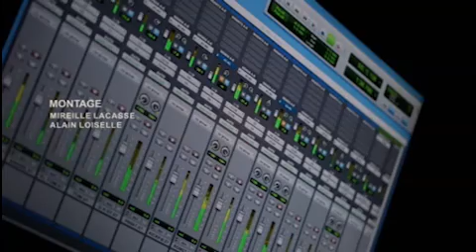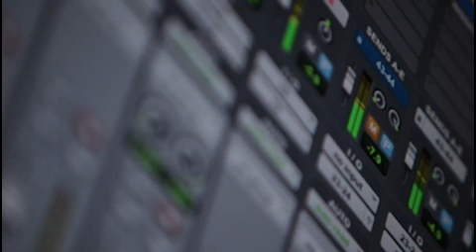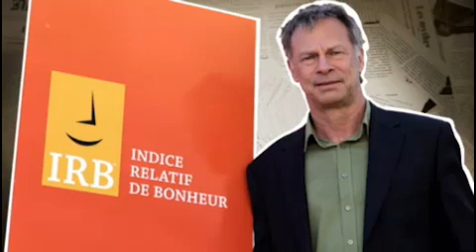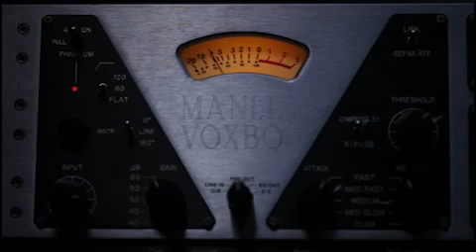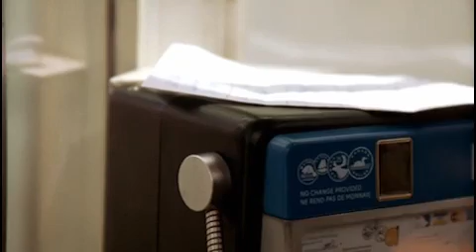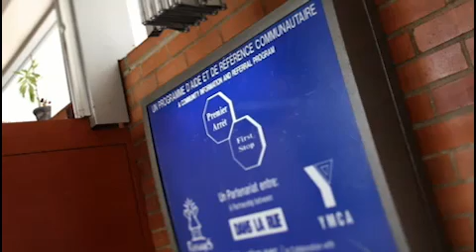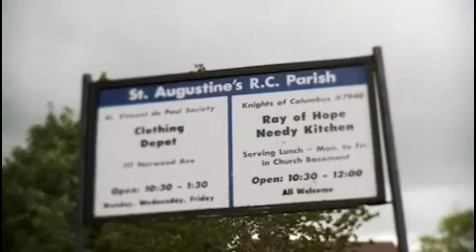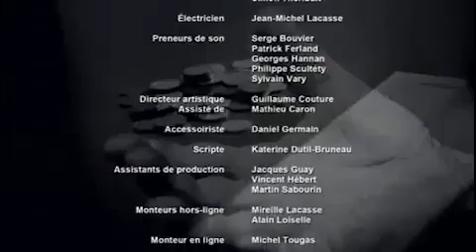Naufragés des villes | E01 | La Pauvreté 101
Selon les Nations unies, le Canada figure au 4e rang mondial pour sa qualité de vie. Pourtant, on y recense plus de 3 millions de personnes vivant en situation de pauvreté. Mais, être pauvre, ça signifie quoi, au juste?

C'est ce que deux volontaires vont découvrir. Ils s'apprêtent à tout quitter pendant deux mois pour vivre l'expérience de la pauvreté. Sans rien d'autre qu'un sac à dos et un chèque d'aide sociale de 592,08 $ en poche, ils appréhendent un avenir incertain en milieu inconnu. Pierre Côté, 53 ans, un consultant en marketing de Québec, et Emmanuelle Chapados, 27 ans, une diplômée en communications de Moncton, doivent s'organiser rapidement alors qu'ils sont parachutés dans Montréal, coupés de leur passé.

À leur arrivée dans la métropole, on comprend rapidement que le montant d'aide sociale constitue un filet de sécurité bien mince pour assurer les besoins de base tels que se loger, se nourrir et autres. D'éminents chercheurs qui ont collaboré à l'établissement de nouveaux indicateurs économiques pour mesurer la pauvreté et l'exclusion sociale le confirment. Le montant de faible revenu établi par les gouvernements équivaut presque toujours au double de la prestation d'aide sociale consentie à une personne seule!

Urbain Desbois, le narrateur invité, nous guide dans ce premier épisode qui pose les jalons de la pauvreté. Auteur-compositeur-interprète ayant lui-même connu des années de vaches maigres, il a aussi eu recours à l'aide sociale.

Pendant que Pierre et Emmanuelle cherchent à se loger chacun de son côté, on prend conscience de la signification de la pauvreté et de ses conséquences sur les êtres qui la subissent. Nos deux volontaires ont maintenant rejoint les rangs des naufragés des villes pour deux mois.

Deux mois qui pourraient s'avérer bien longs et parsemés d'embûches...

© Radio-Canada